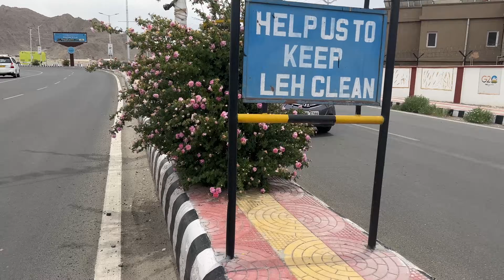I am very lucky person